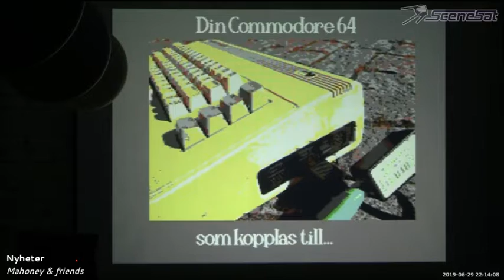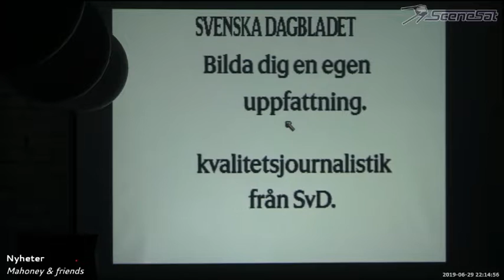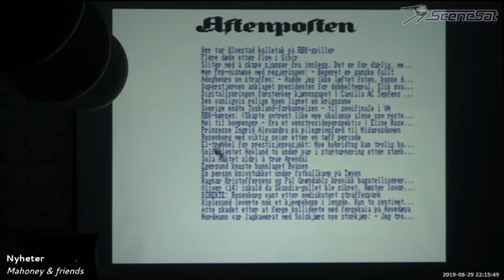Nyheter by Pex Mahoney Tufvesson Live@Gubbdata June 2019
Nu finns Aftonbladet som app till Commodore 64. Ja, även Svenska Dagbladet, VG och Aftenposten kan läsas online och live på den 37 år gamla hemdatorn Commodore 64!

Denna video är från lanseringspartyt Gubbdata, som hölls i Lund 29 juni 2019.

Idé: John "Ziphoid" Carehag.
Programmering: Pex "Mahoney" Tufvesson.
Grafik: Carl "Grip" Svensson.
Hjälp: Andreas "JackAsser" Larsson.